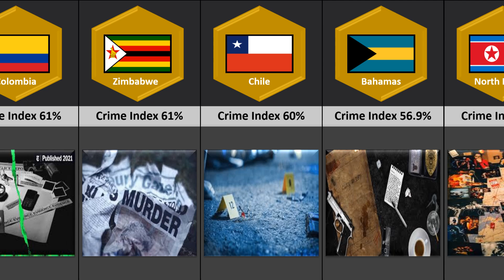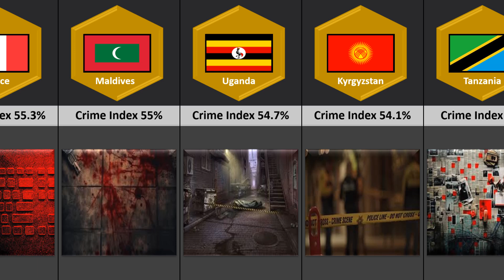Crime Index by Country 2024 Mid Year | Global Safety Rankings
Welcome to our detailed overview of the Crime Index by Country 2024 Mid-Year! In this video, we dive into the most recent global statistics on crime rates, highlighting the countries with the highest and lowest crime levels.

Using data sourced from reputable organizations, this ranking provides an in-depth look at crime trends worldwide. We’ll explore which countries have seen improvements in safety and which are struggling with rising crime rates. From violent crimes like homicide and assault to non-violent offenses like theft and corruption, this report covers it all.

Top 10 countries with the highest crime rates in 2024
Countries showing the biggest improvements in crime reduction
An analysis of low-crime countries and what they are doing right
Regional trends in crime across Africa, Asia, Europe, the Americas, and Oceania
Factors influencing crime rates, including economic instability, government policies, and social issues.

Whether you're planning to travel, relocate, or are just curious about global safety rankings, this video offers insights into the crime landscape for 2024. Stay informed and stay safe!